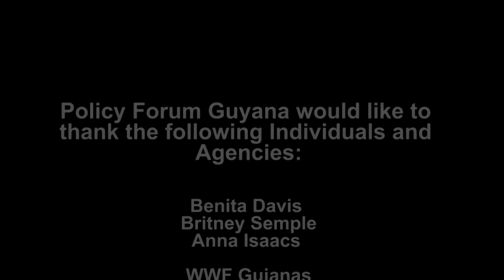The impact of Natural and Human activities on Freshwater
If you haven't seen the first River Guardian educational series
Test your knowledge and see how much you have learnt about freshwater.